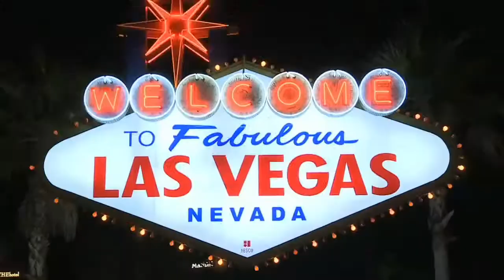Joe Cortez Boxing Show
Interview with special guests each week.